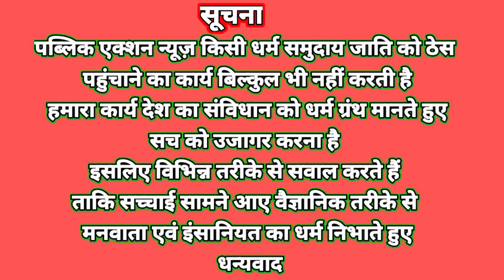संयुक्त ग्रामसभा संघर्ष समिति:- नगर निगम चुनाव-पर जोरदार विरोध,TAC सह मुख्यमंत्री को धन्यवाद,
संयुक्त ग्रामसभा संघर्ष समिति के द्वारा वर्तमान नगर निगम चुनाव को को नहीं कराने के लिए मुख्यमंत्री को ज्ञापन सौंपा गया,,, साथ ही TAC और मुख्यमंत्री को ग्राम सभा ने धन्यवाद दिया,